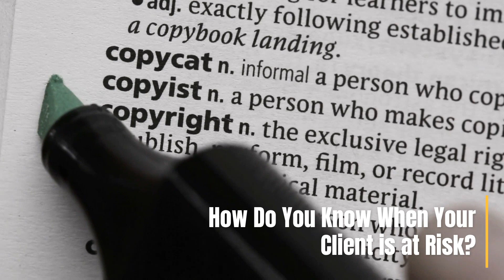Actionable ESG/SDG/CSR Advice by AidHub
Lawyers and accountants can now provide ESG advice, or any other Sustainable Development advice, to their clients in a way which is coupled with the technology for the client to integrate that advice into their business plan (as an AidHub SMARTplan), execute on that plan and manage it throughout its lifecycle.

Generate fees beyond you own clients. If you have expertise in a given field, or your advice relates to sustainability (ESG), writing this advice in an AidHub SMARTpaper also enables this advice to be published and monetised on a monthly subscription basis on the AidHub platform and promoted on any other platform.